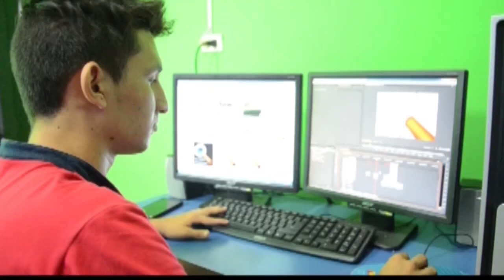NOTICIERO LA LUPA ARAUCANA 03 DICIEMBRE 2018